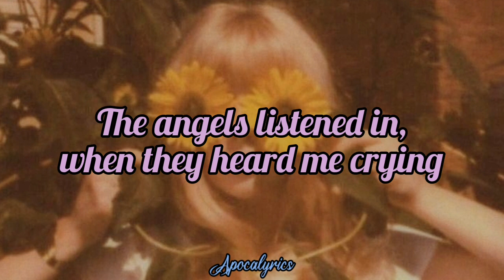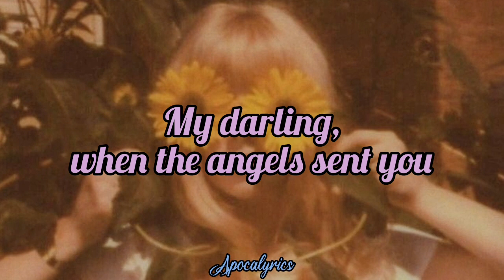The Crests - The Angels Listened In (Lyrics)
The angels listened in
The Crests
1958
Album: The angels listened